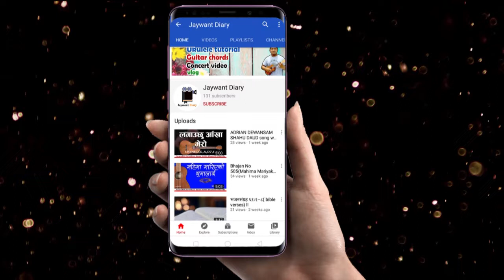कविता वाचन गर्दै बिमला राई ll